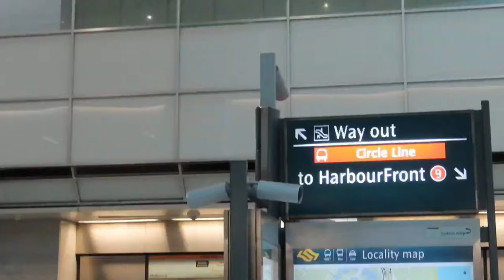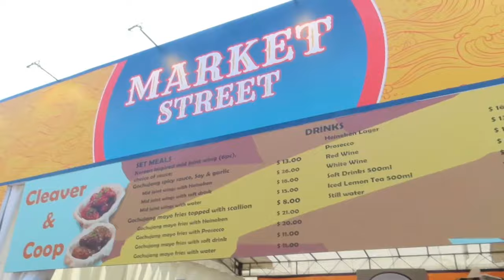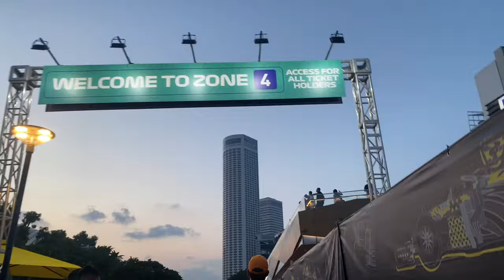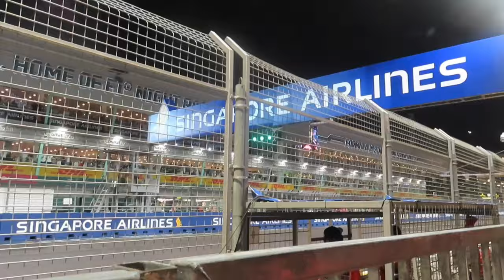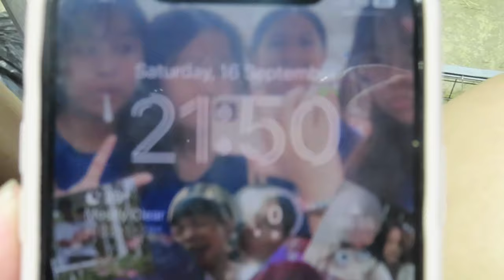Singapore formula 1 grandprix vlog 2023 | what we did, ate & more